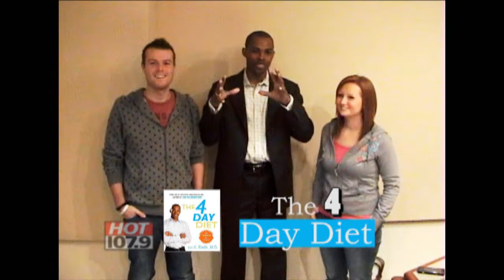AAA TV :: DR. IAN (CELEB FIT CLUB)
Dr. Ian from celebrity Fit Club Stops in to HOT 1079 to give us diet tips and talk about his new book "The 4 Day Diet", Join him every Wednesday with Austin & Alana in the AM at 7AM.